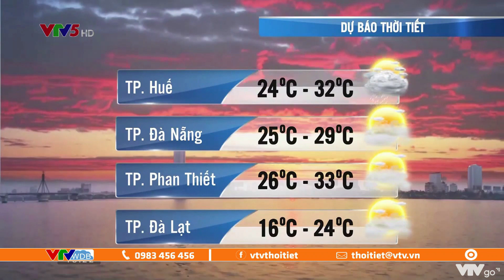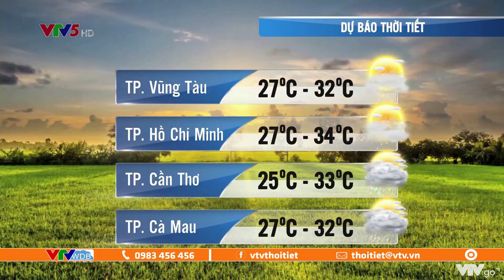Bản tin thời tiết ngày mai 09/05/2022: Tây Nguyên, Nam Bộ đầu tuần giảm mưa | VTVWDB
Dự báo thời tiết | VTVWDB